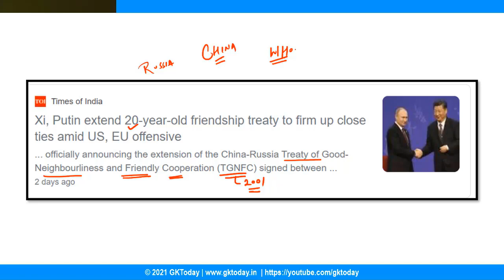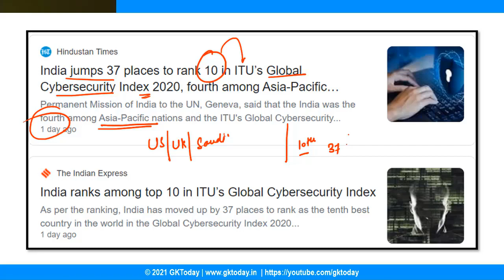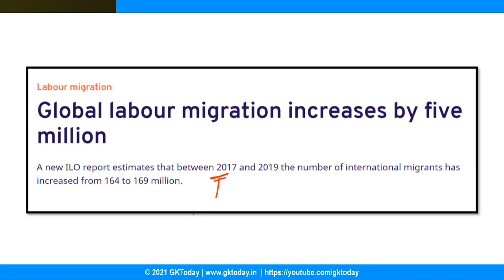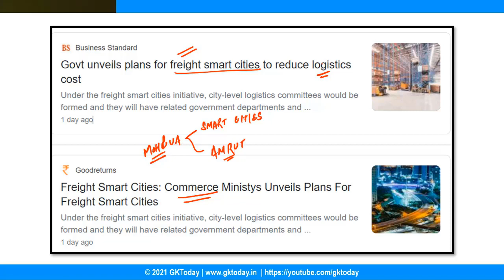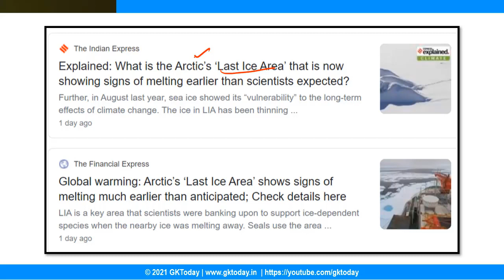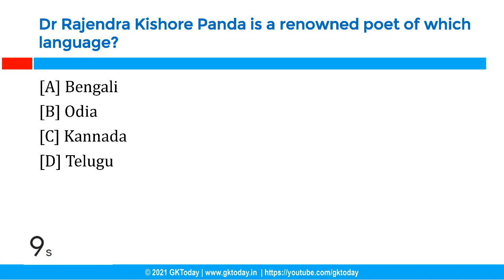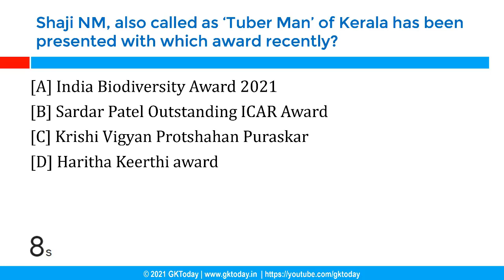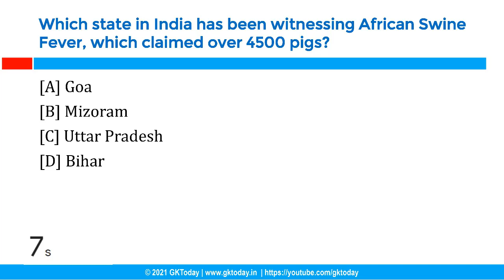July 2021 Current affairs In Hindi |GKToday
July 2021 Current affairs In Hindi | Current affairs July 2021| Current affairs Hindi | GKToday
The Monthly Current Affairs Questions in this video are based on GKToday's Current Affairs 2021 quiz Series on Academy App